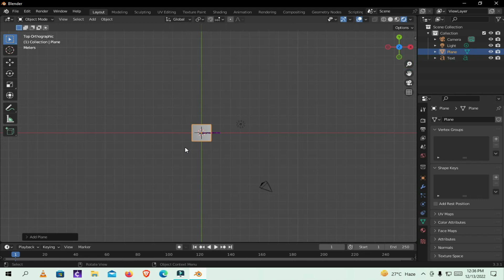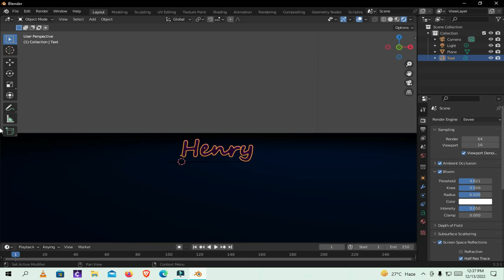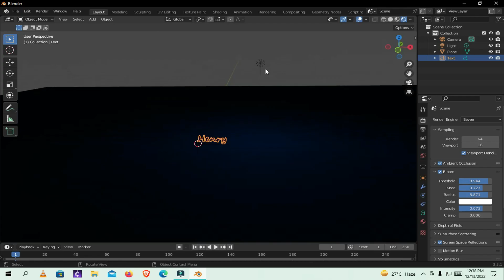Blender Text Animation Tutorial | How to Animate Text in blender | Part 2